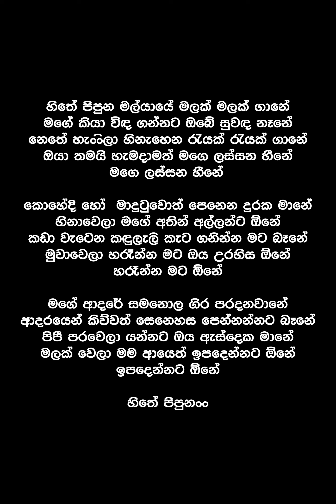Hithe Pipuna Mal Yaye (Lyrics) - Nelu Adikari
Song By : Nelu Adikari